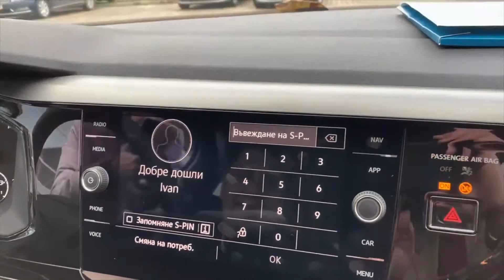Връчване на LR Polo 11.12.2020 г - Иван и Цветомира Димитрови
Връчване на първият VW Polo в моят екип! Поздравления за Иван и Цветомира Плевен!
За мен е удоволствие да работим и да се развиваме заедно. Желая ви тепърва нови върхове и постигнати цели! Само напред. и нагоре, семейство!